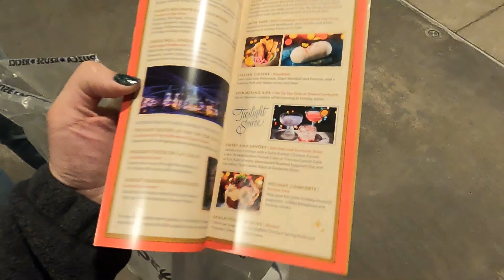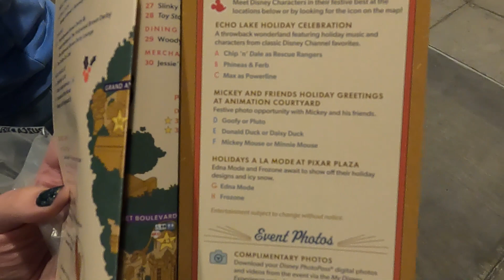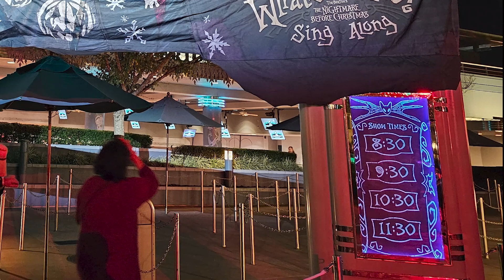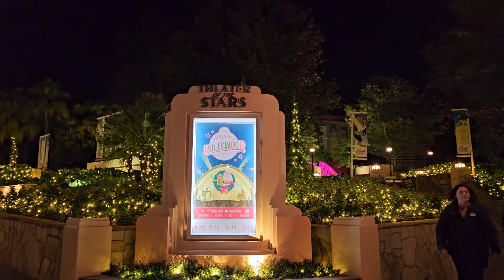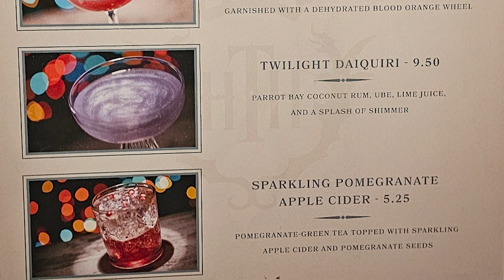Jollywood Nights | What's This?, Disney Holidays in Hollywood, Twilight Soirée, & Special Food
This year, Hollywood Studios hosted a separate-ticketed Holiday nighttime event called Jollywood Nights. Similar to other events, it has special entertainment, sweet and savory food, music, character meet-n-greets, and opened attractions. We saw What's This? Tim Burton's The Nightmare Before Christmas Sing-Along and Disney Holidays in Hollywood. We also checked out Twilight Soirée at the Tip Top Club near Twilight Zone Tower of Terror.